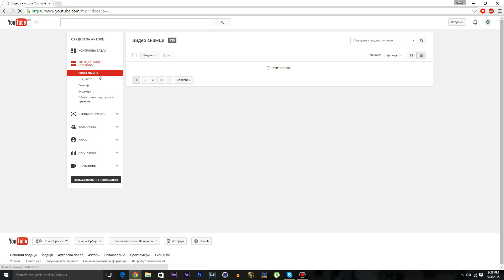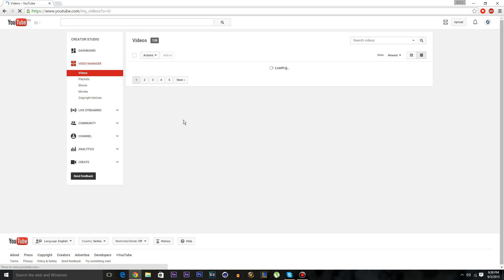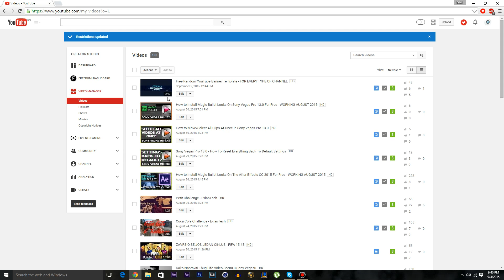How To Block YouTube Videos in Specific Countries - Working 2017 - Only For Network Partners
If you have friends that bully you in school because of your videos?This is the solution for you get rid of bullying today :D ...
Just watch the tutorial and i'll explain how to block your video views coming from a specific country very easily?

contact skype username :  alexandar55cent